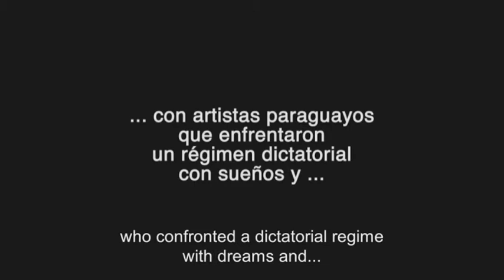Esperanza Trailer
Premios PLATINO

Tipo de producción: Documental
Género: Documental
Duración: 98 m.
País de producción: Francia, Paraguay
Dirección: Enrique Carballido, Sylvie Moreaux

Productoras:
L'EMBARDEE
SABATE FILMS

Idiomas: Español

Sinopsis

La resistencia de artistas, comunicadores y referentes culturales del paraguay, contra la dictadura stronista. Lejos del análisis histórico, esta es una historia humana con la que cada uno puede identificarse y sentir esa energía colectiva que viene del arte y puede unir a los hombres. Es un homenaje a los artistas paraguayos y a todos los que luchan contra las dictaduras en el mundo hasta hoy